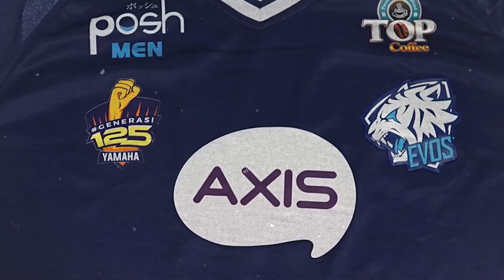EVOS X ADAMAS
EVOS X Adamas Esports! We are happy to announce that we will be working with a performance consultant to help level up our esports performance. Our goal is to always win & we believe this partnership will help us reach the next level.